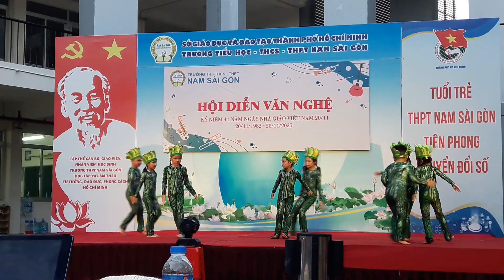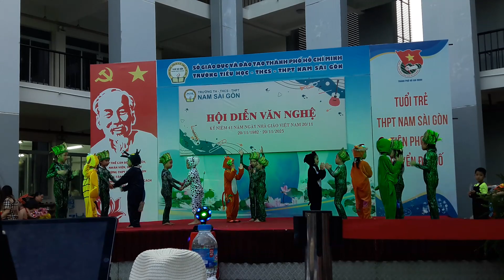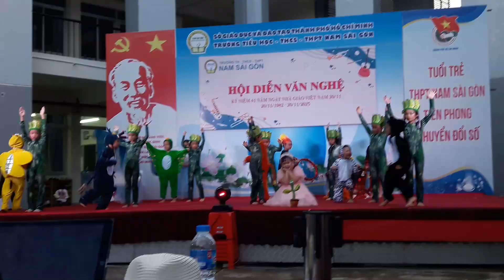14.11.23 Lớp 1/2 Tương lai xanh